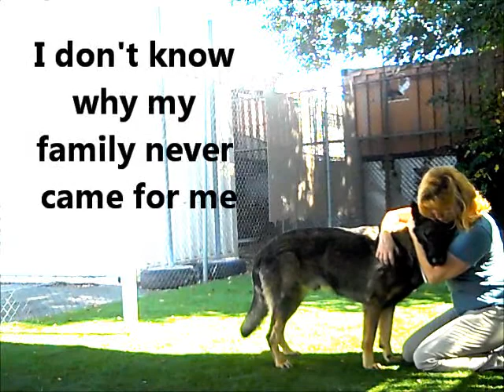Sable Male German Shepherd at Carson Shelter - A4354234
A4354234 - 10/31/11 - AVAILABLE NOW - Sable Male German Shepherd at Carson Shelter